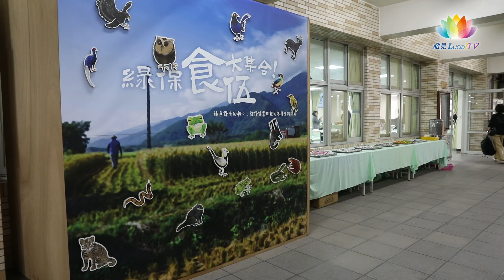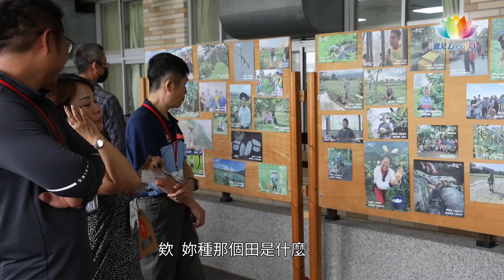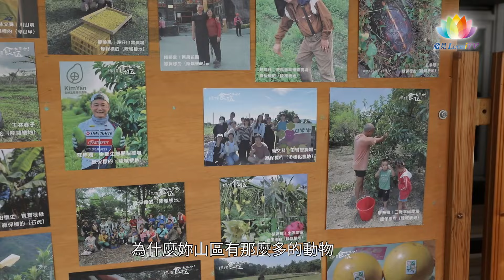《 綠保15農友歡聚 保育內化是最大成果 》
慈心基金會為了感謝取得綠色保育標章的農友，用善念恢復台灣土地的元氣，在雲林古坑舉辦15周年活動，共有全台超過300位農友參加。15年來，慈心基金會覺得最大的成果，是農友把尊重動物生命，內化成為自己責任的那份心。